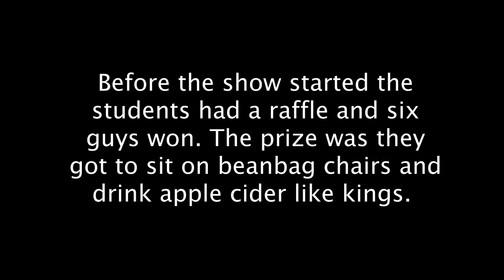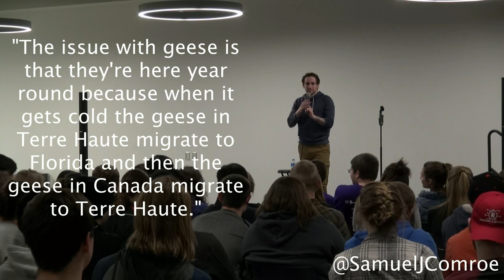Samuel J Comroe: Shit Happens